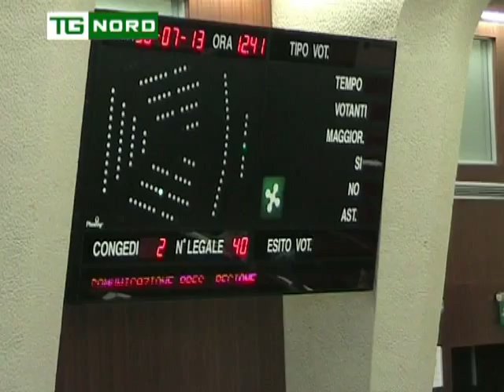Regione Lombardia-Intervento Maroni-Situazione Aler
Regione Lombardia-Intervento Maroni al Consiglio Regionale -Situazione Aler in peridta